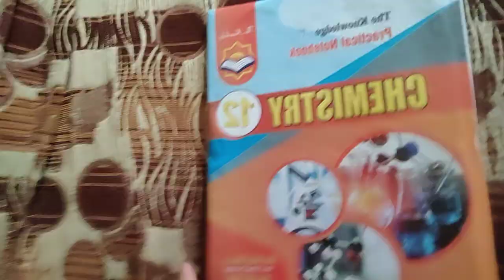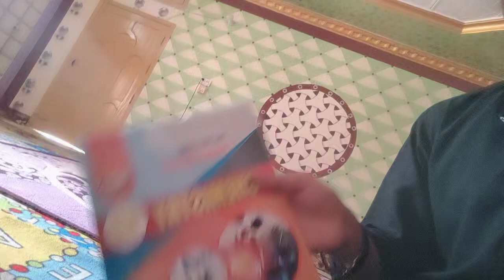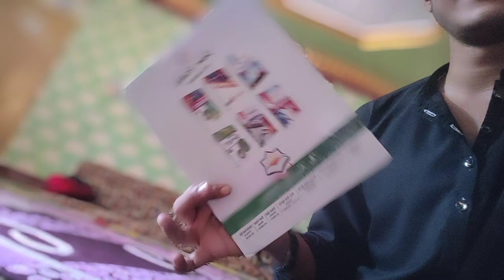chemistry practical book